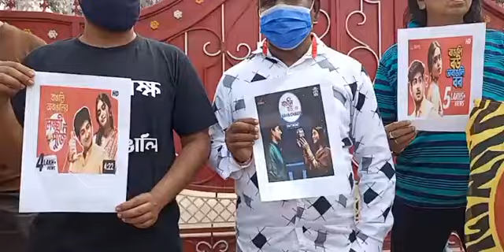"Non-Bengali husband, Bengali wife" & other ways of insulting Bengalis thru serial, OTT by Bhujias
বাংলা সিরিয়াল ও ওয়েব সিরিজে ভুজিয়া-গুটখা মালিকের হুকুমে "অবাঙালি বর- বাঙালি বউ", হিন্দি গান, বাঙালি নারীকে অপমান, গুটখা এলাকার নোংরা সংস্কৃতিকে বাঙালির ঘরে ঘরে প্রচারিত করার বিরুদ্ধে রাজারহাটের ডিআরআর স্টুডিওর সামনে বাংলা পক্ষর বিক্ষোভ সমাবেশ।